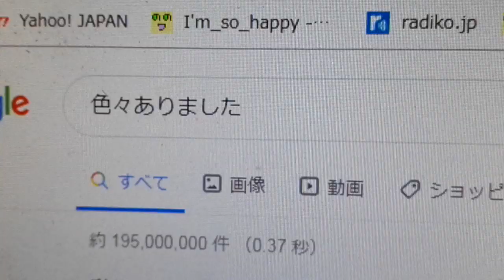今週の一言デラックス【第7回】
通知、多いw。